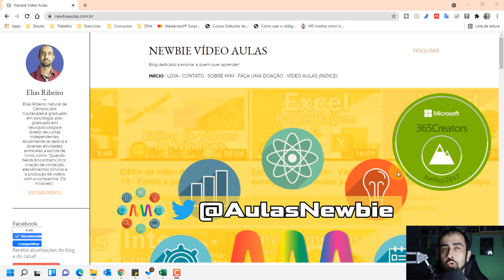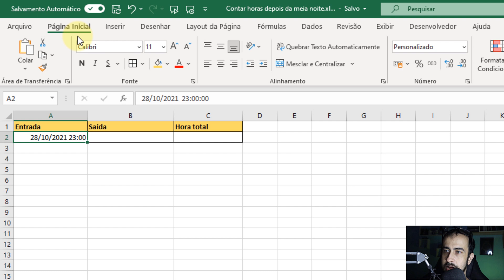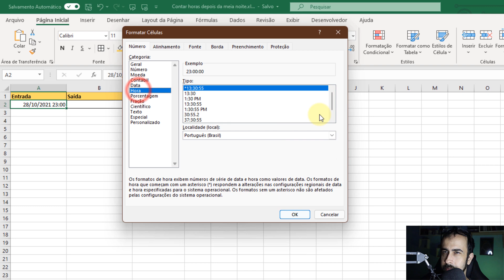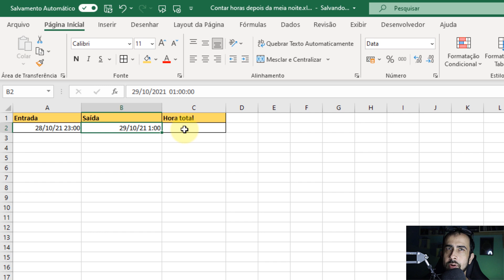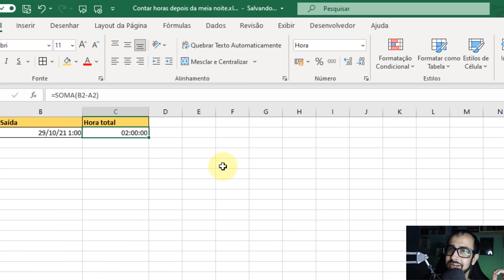🕛 Excel: somar horas após meia noite | Horas trabalhadas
Aprenda a calcular as horas trabalhadas, ou de um projeto, que ultrapassem a meia noite. Saiba somar no Excel as horas após a meia noite.

Partes:
00:00:00 Vinheta
00:00:13 Sobre as horas
00:01:16 Como calcular as horas
00:03:04 Fazendo a soma das horas
00:03:50 Acertando a formatação de horas
00:04:12 Tela final